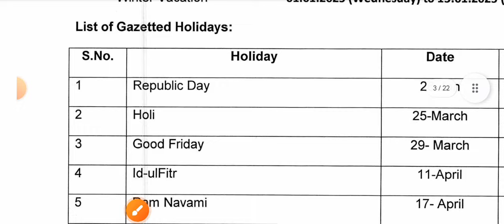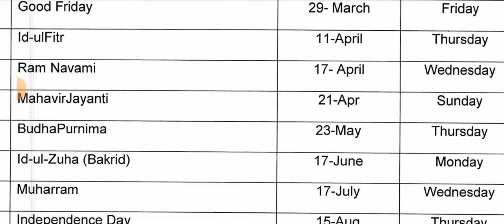🔥क्यों पड़ सकती हैं जल्दी छुट्टियां / मई के महीने में होने वाली छुट्टियां / may holidays list 2024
🔥क्यों पढ़ सकती हैं जल्दी छुट्टियां / मई के महीने में होने वाली छुट्टियां / may holidays list 2024
29 may 2024 ko school jana hai ya nahin Jana
4 may ko school jana hai ya nahin Jana
may holidays list 2024
दिल्ली का सरकारी स्कूलों की गर्मियों की छुट्टियां कब से शुरू होगी